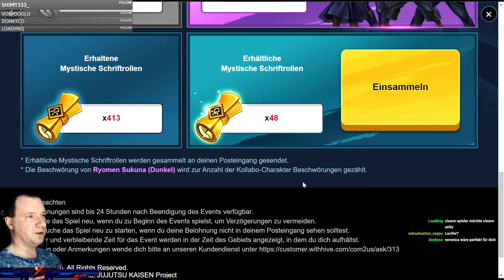4000+ Scrolls Summon New LD Nat5